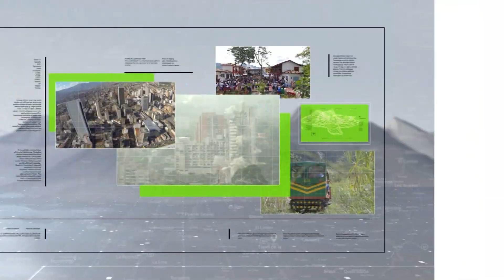Se cumplió la segunda jornada de Acuerdos Municipales - Teleantioquia Noticias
Una nueva jornada de acuerdos municipales se realizó esta semana en la Universidad de Antioquia. Trece municipios se beneficiaron de las firmas entre los alcaldes y el Gobierno Departamental.